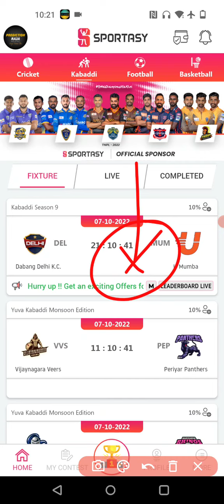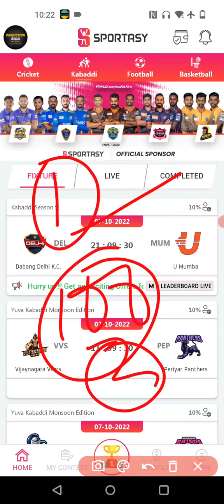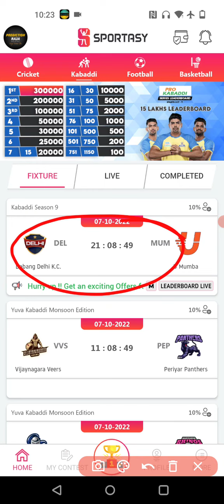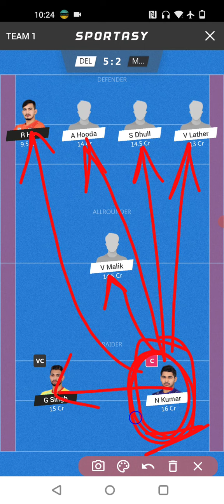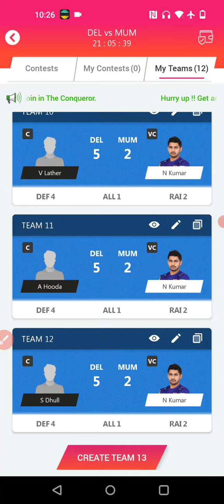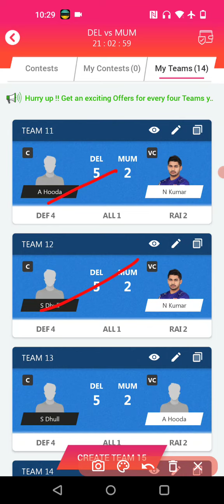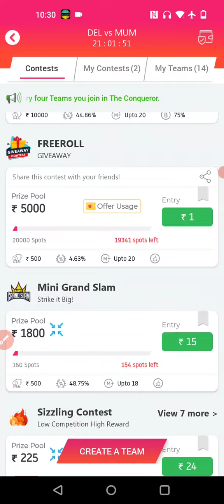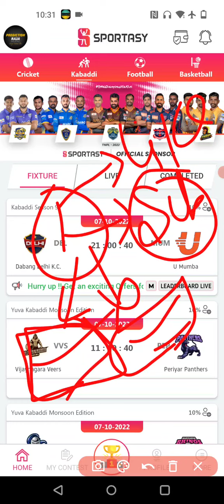Del vs Mum Dream11 Grand League Team| Delhi vs Mumbai Kabaddi Dream11 GL Team| Kabaddi GL Strategy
del vs mum starting 7
del vs mum substitute list

1.This analysis is based on my understanding, knowledge and instinct, while selecting ur team, consider the points mentioned and makes your own decision.

2 Dream11 takes great care to comply with all central and state legislation in india to insure that users are fully protected. Every contest on platform is carefully designed to comply with applicable statutes and regulations in india